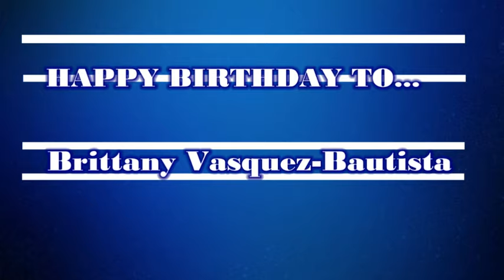HDTV News 1/25/2024